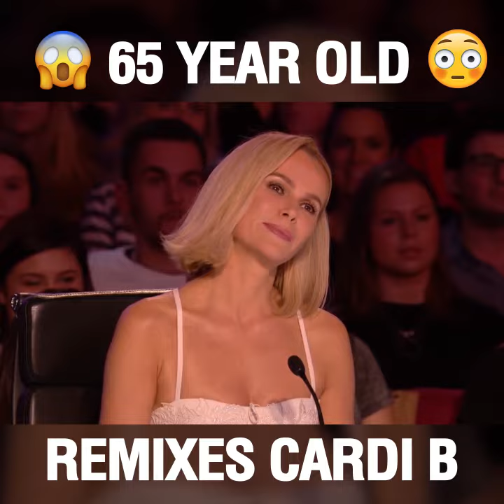65 Year Old Remixes Cardi B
Fresh new club remix of G-Eazy and Cardi B chart topper, 'No Limit'